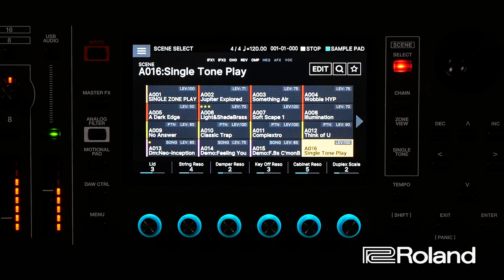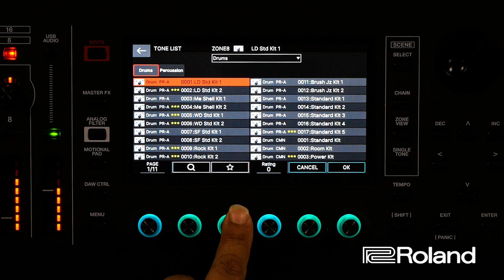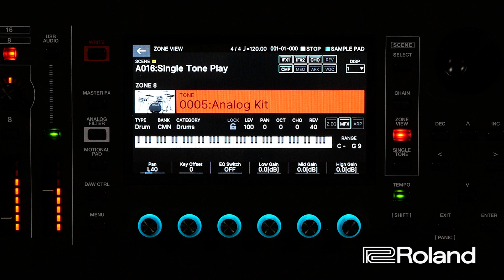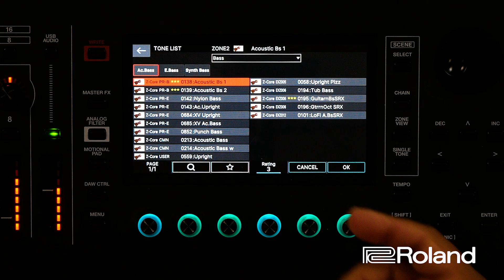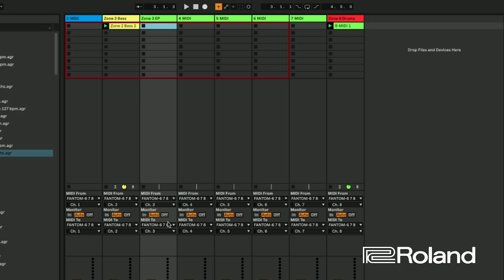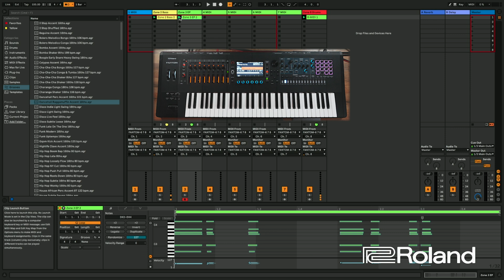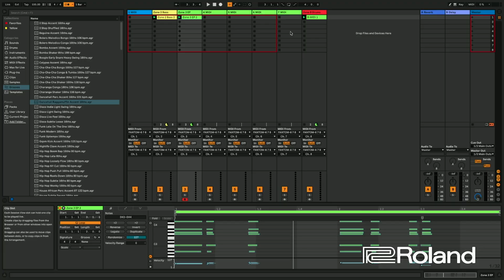Roland FANTOM - How to record MIDI in Ableton Live Session View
In this video we demonstrate how to record MIDI tracks using Ableton Live Session View.

More Sounds!